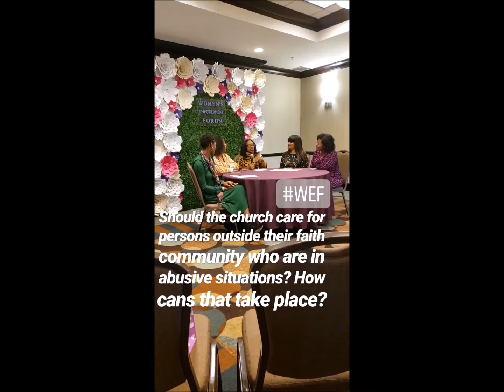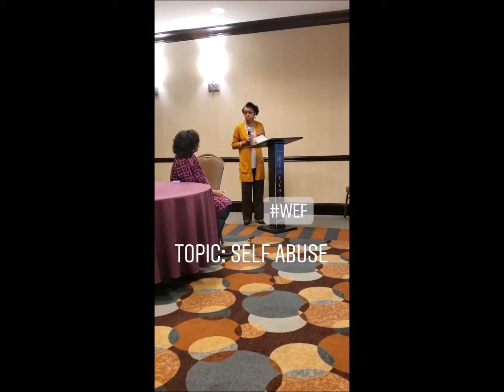Women's Empowerment Forum Highlights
Highlight clips of of the October 26, 2019 Woman's Empowerment Forum. Women's empowerment is the process in which women elaborate and recreate what it is that they can be, do, and accomplish in a circumstance that they previously were denied. Glean from women sharing their real life experiences in a practical fashion, from a faith based perspective.